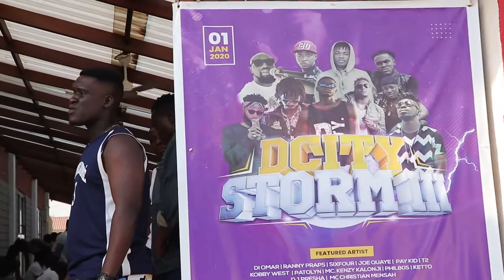KOBBYWEST PERFORMANCE AT THE LIBRA EP LUNCH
KOBBYWEST CAME THROUGH WITH FIRE AT THE DCITY LIBRA EP LUNCH.

TITLES OF SONGS PERFORMED
1.THE COME UP
2.FLEX
3.BAD GYAL
4.NYAME WAKY3

Please follow the links below to check out the songs performed

KOBBYWEST ft. T2 - FLEX

THE COME UP ft. ZICO